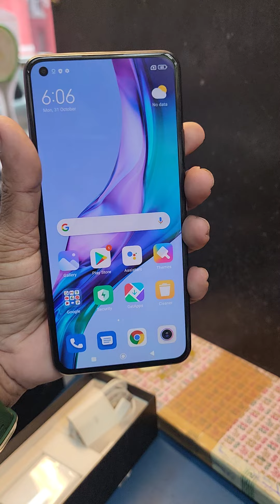Mi 11i light 6gb RAM 128GB BOX CHARGER AVAILABLE VERY GOOD CONDITION SHOW ROOM DEMO UNIT RS : 14000